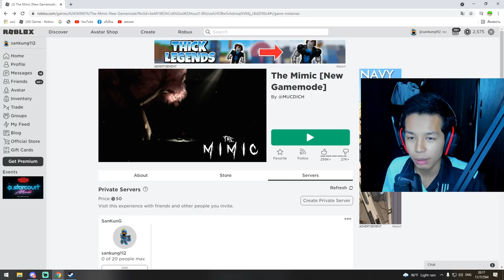เล่นเมพผีครั้งเเรก ช็อกเกือบตาย!! EP 1